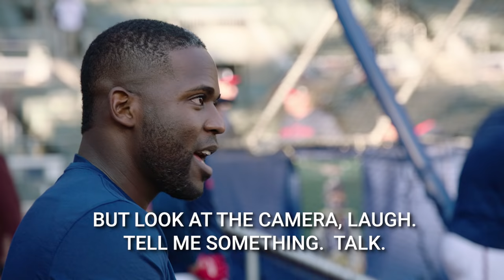"Feels good to hit the ball sexy!" Braves' Guillermo Heredia brings ENERGY for World Series Mic'd Up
Braves OF Guillermo Heredia got mic'd up for World Series Game 5 for Play Loud pres. by @BankofAmerica! Heredia chatted on if he was feeling cocky or humble in the World Series, on top of marveling at Jorge Soler's Game 4 home run! He also gave speedster Terrance Gore flack for his batting practice!